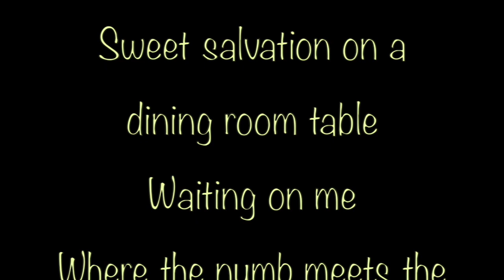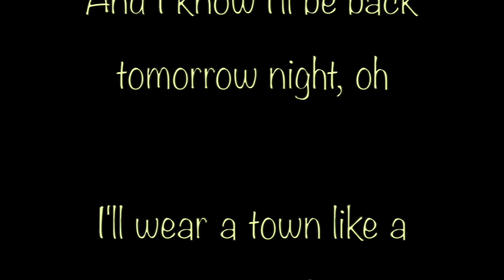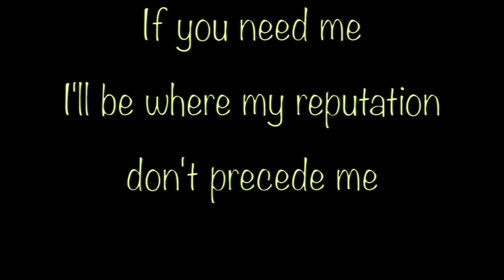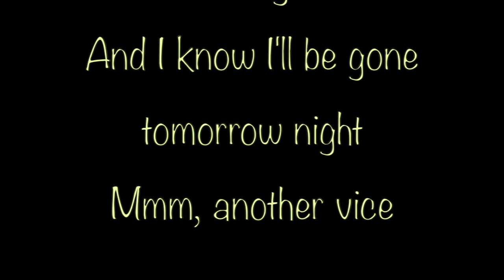Miranda Lambert - Vice [Full HD Song Lyrics]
"Vice"

Sting of the needle dropping on a vinyl
Neon singer with a jukebox title full of heartbreak
33, 45, 78
When it hurts this good you gotta play it twice
Another vice

All dressed up in a pretty black label
Sweet salvation on a dining room table
Waiting on me
Where the numb meets the lonely

It's gone before it ever melts the ice
Another vice

Another call, another bed I shouldn't crawl out of
At 7 AM with shoes in my hand
Said I wouldn't do it, but I did it again
And I know I'll be back tomorrow night, oh

I'll wear a town like a leather jacket
When the new wears off, I don't even pack it
I'll be where my reputation don't precede me

Maybe I'm addicted to goodbyes
Another vice

Another town, where my past can't run me down
Another life, another call, another bed I shouldn't crawl out of
And I know I'll be gone tomorrow night
Mmm, another vice

Standing at the sink not looking in the mirror
Don't know where I am or how I got here
Well the only thing that I know how to find
Is another vice